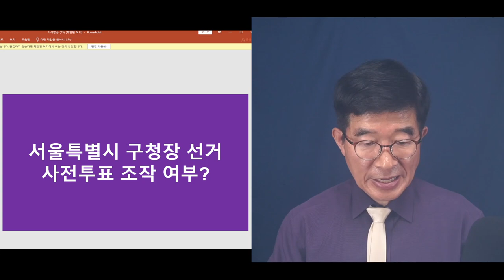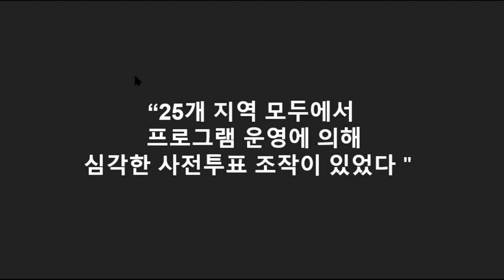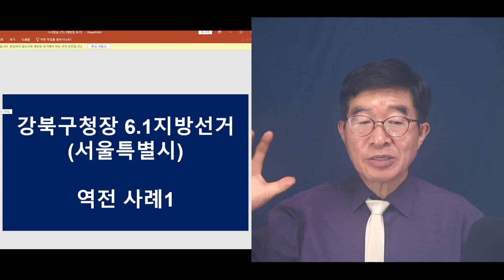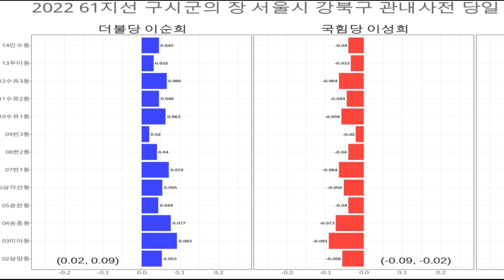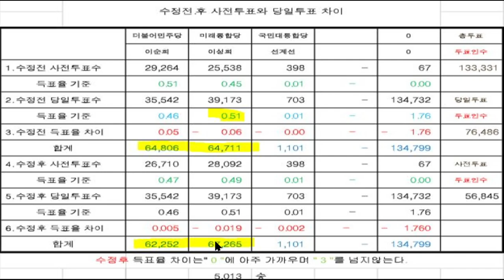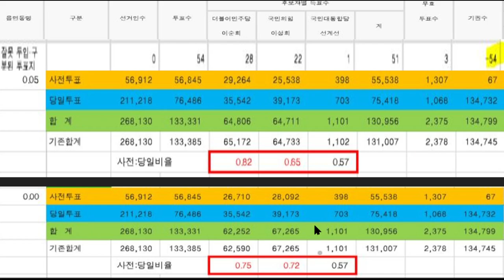"강북구청장 낙선자(이성희), 5013표 차이로 승리 가능" / 사전투표 조작으로 민주당이 승리한 8곳 가운데 한 곳 / 서울구청장, 국힘당 4곳 탈환 가능 [공병호TV]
Bitcoin : 3MTW849AkP2ftLeSK2teZHMmzLu7Z83s9U